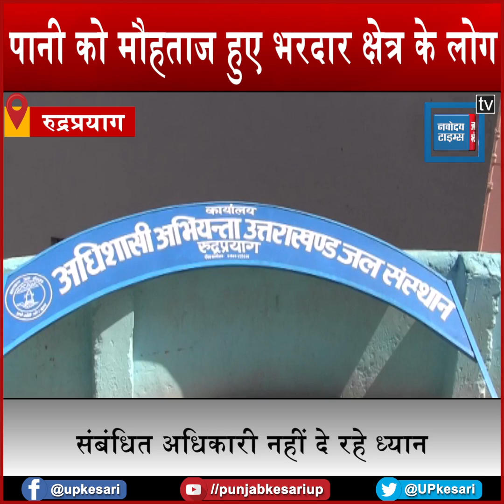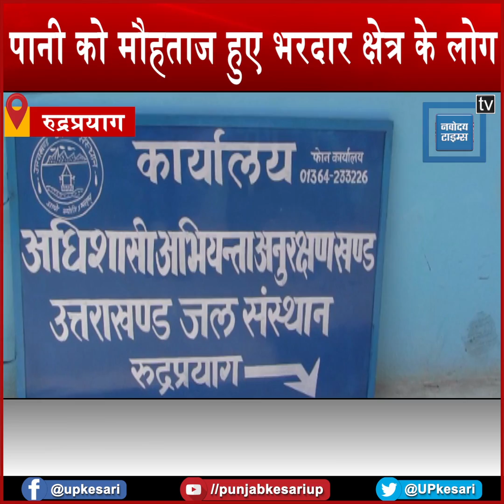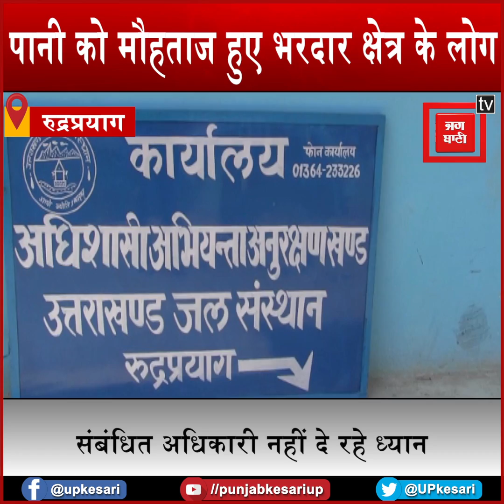पानी कि किल्लत से जुझ रहा भरदार क्षेत्र, 70 गाँवों के लोग बूँद-बूँद पानी को हुए मौहताज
रूद्रप्रयाग के विकासखण्ड जखोली का भरदार क्षेत्र के करीब 70 गाँवों के लोग बूँद-बूँद पानी को मौहताज हैं...बरसात खत्म होती प्राकृतिक जल स्रोत सूख जाते हैं...जिस कारण इन गाँवों में पेयजल का हाहाकार मचा रहता है...आलम यह है कि ग्रामीण को दो-तीन सौ रूपए घोड़े-खच्चरों से पानी मागवाना पड़ता है या फिर मीलों दूर से खड़ी चढ़ाई से पानी ढोना पड़ता है...